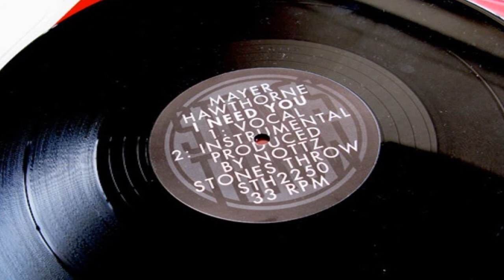Mayer Hawthorne - I Need You - A=432hz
A=432hz / Re-tuned from 440hz to 432hz